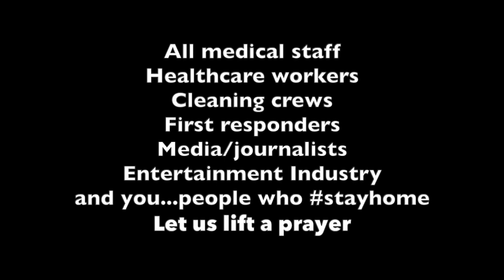CORONAVIRUS QUARANTINE GLOBAL VOICES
Hi! Check out this uplifting testimonial video from people around the world who are either social distancing or in mandatory quarantine due to the coronavirus. Whether they're from Italy, China, Spain or the U.S., it goes to prove, deep inside, we are all the same. Produced and edited by Daisy Pareja. stayhome stayathome wearetheworld COVID-19